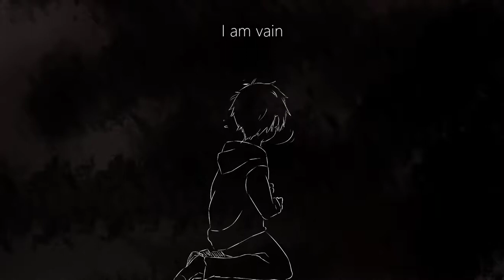Raef - without you - Animation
short animation i  made  :D !! it`s so simple ;-;  hope you like it  ♥

animation : Rondey joe
song : without you - Raef - usher  ( Awakening Records )

Program i use :  paint tool sai .. Camtasia 9 .. fire Alpasca

i really like his songs ! :D